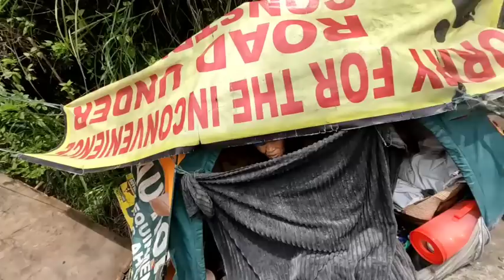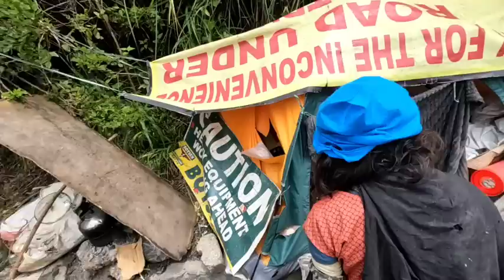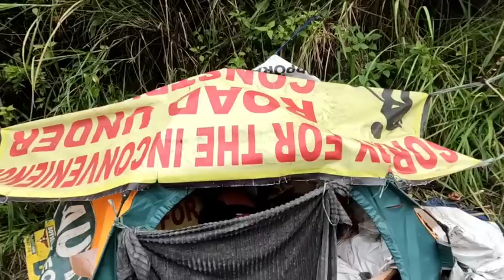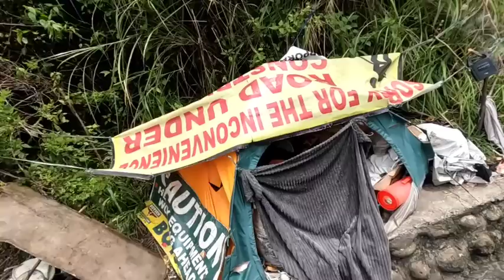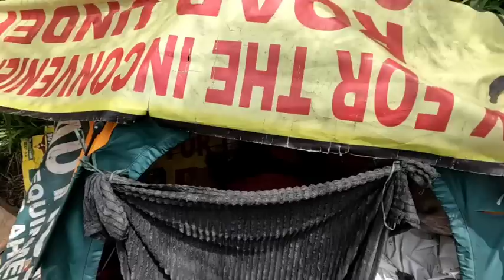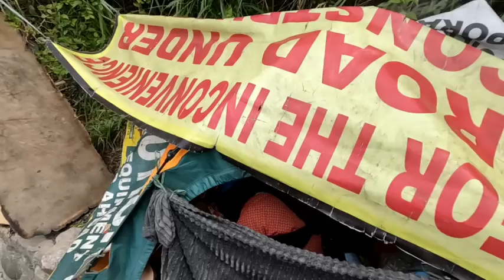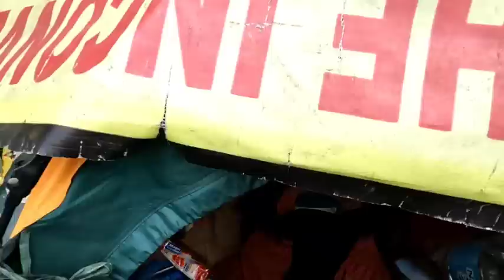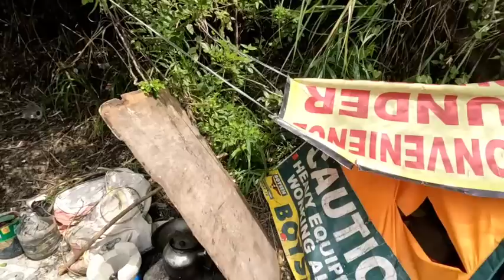PART-21 PULUBING BUNTIS NAGLULUTO SA GILID NG DAAN !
kinamusta namin si ate inday pagkatapos ng bagyo..